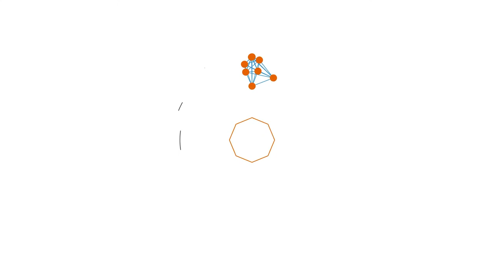Collesium - 7 Days to Die 19.4 Türkçe Oynanış | 66. Bölüm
Selam ben Dupanko. Bugünkü oyunumuzda;
Zombilerin hüküm sürdüğü apokaliptik dünyada hayatta kalmaya çalışıyoruz. Dünya içerisinde bölgesel mevsimler, her bölgede takas ve ticaret yapabileceğimiz birer tüccar mevcut. Para birimi olarak 'Duke Parası geçerli. Standart ayarlarda her 7. günün gecesinde Hort Night (Kanlı ay tutulması) denilen, zombilerin daha güçlü daha hızlı olarak toplu şekilde saldırdıkları dönemler var. Siz de bu mücadelede bize eşlik etmek isterseniz takipte kalın.